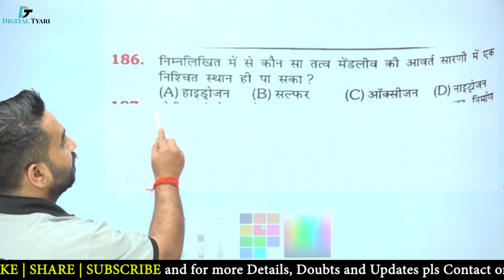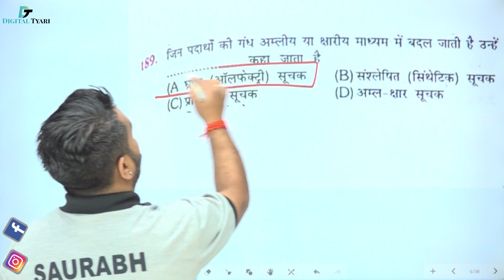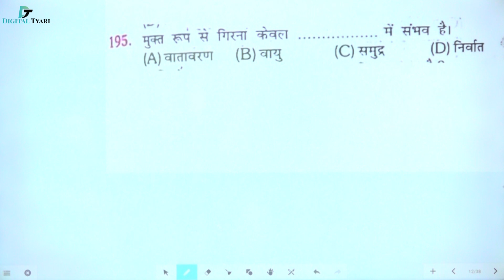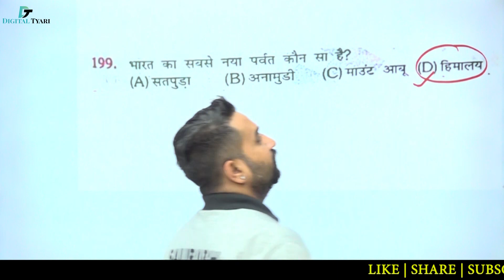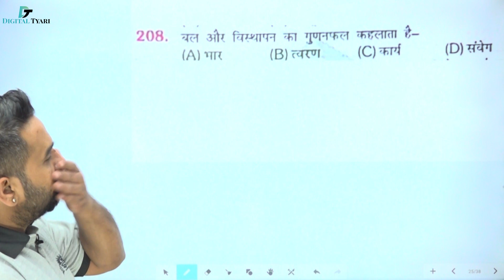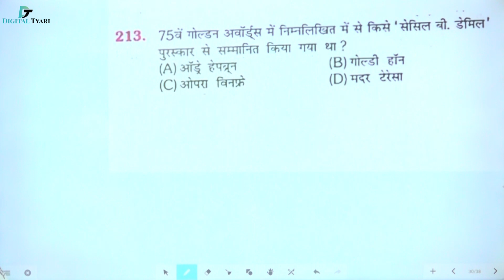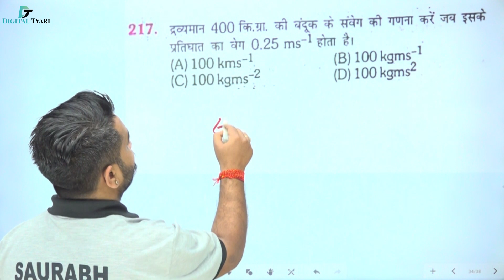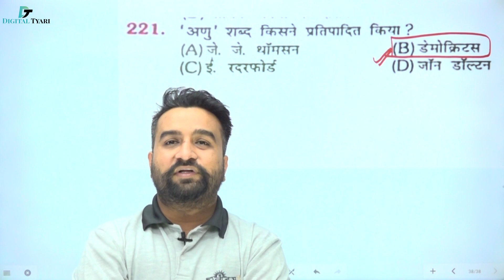Previous Year Paper (19-09-2018) Shift -1 of सामान्य अध्ययन | Rukmini Book | Railway Group D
Previous Year Paper (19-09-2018) Shift -1 of सामान्य अध्ययन | Rukmini Book | Railway  Group D | Digital Tyari

In this video, I will show you all the necessary information about  The Platform Series Reasoning |  Previous Year Paper

The Platform Series Reasoning - Group-D - Amazon Link

1. DSLR Camera
2. Sony Camcorder
3. Studio Lights
4. Tripod
5. Studio Green screen
6. Microphone